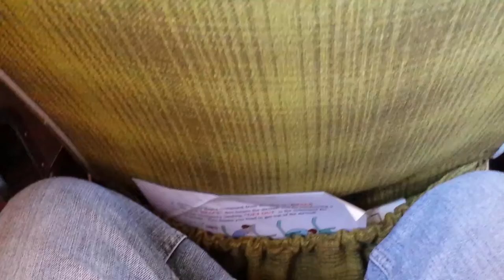Footage from a flight in an Antonov An-2 (VH-CCE)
A rather rare experience in Australia ... flying in a Polish built, Russian designed Antonov An-2 Colt from Caboolture Airfield with a 30min scenic circuit of Bribie Island and Moreton Bay.